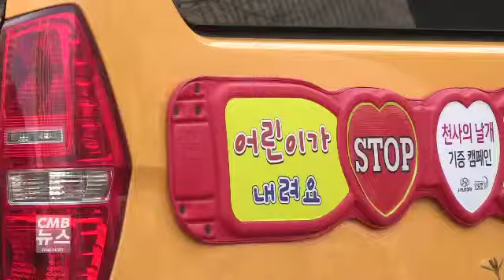충남도 내 어린이 통학차량 등록률, 8 5%